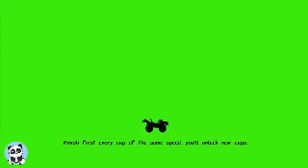Friday: Nicklodeon racing with Patrick star